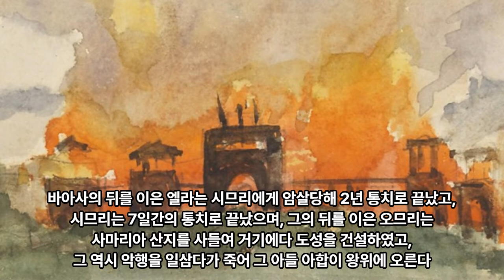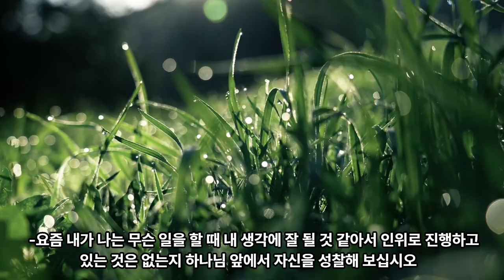90일 통큰통독 35일차 통독 가이드